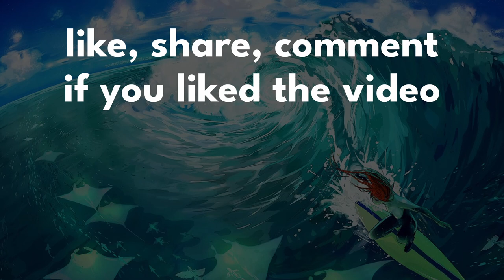15 Minute Timer - Riptide (ambient cover) Mix - ambient & calm/study music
15 Minute Timer - Riptide (ambient cover) Mix - ambient & calm/study music 💛

this is another beautiful cover of "riptide" by Vance Joy. I made another 15 minute mix out of it, so I can study while listening to genius art by Vancouver Sleep Clinic and Amelia Magdalena (together called "Pop goes Ambient")
I hope you enjoy this and it is a companion for your study, relax or chillout session 💛

music is most enjoyable when you have it in highquality, I have these headphones for quite a while now and I love them. noicecanceling to shut down the world around me, bluetooth for anti-cable-cracks. but still it has cables included to have unlimited power access, check this Sony-masterpiece out

✅ new lofi & chill music every day
✅ life tips to listen before you go to bed
✅ your favourite quote interpreted - comment it below ⬇️

Riptide by Vance Joy Guitar Tutorial Lesson!